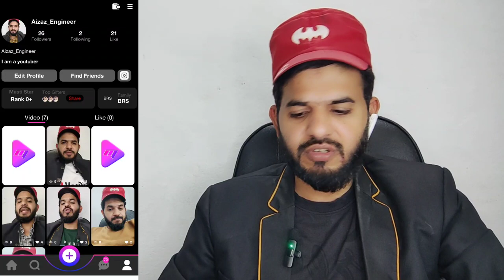Masti shorts Apps white tick , gray tick , blue tick, golden tick | Masti new update coming soon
ALHAMDULILLAH